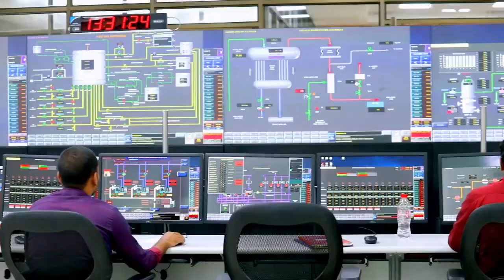Maitree Super Thermal Power Project – A mark of India-Bangladesh friendship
Seven MoUs pertaining to water resources, railways, space, science and technology were inked between India and Bangladesh. Thermal power projects as well as key infrastructure projects constructed with India's assistance were also inaugurated in the presence of PM Modi and Bangladesh PM Sheikh Hasina.